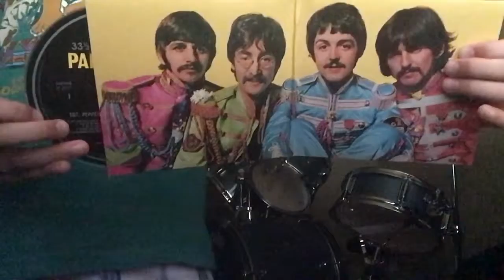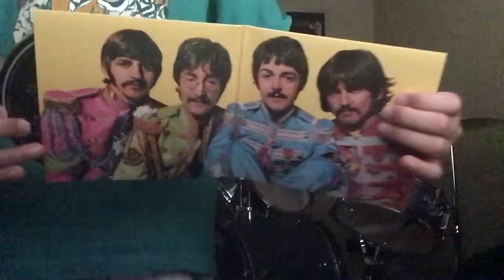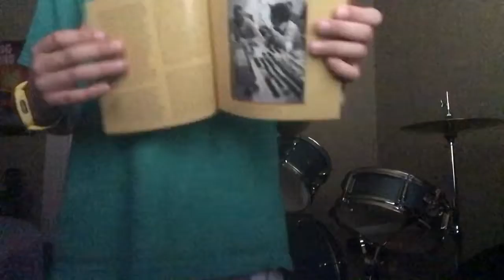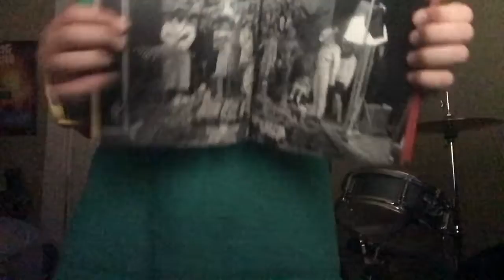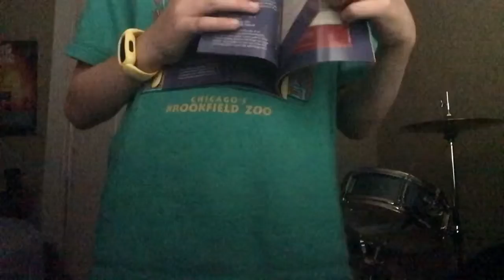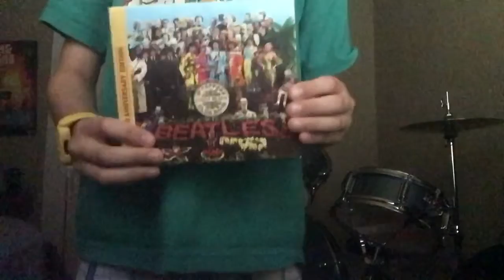Unboxing The Beatles - Sgt. Pepper’s Lonely Hearts Club Band 2 CD Anniversary Edition